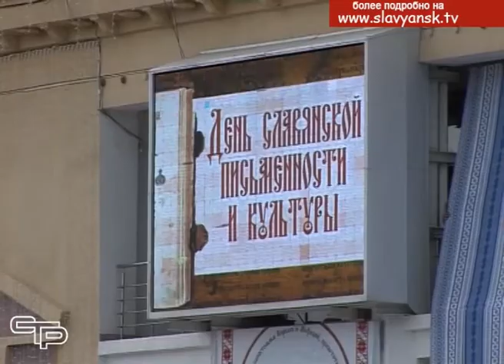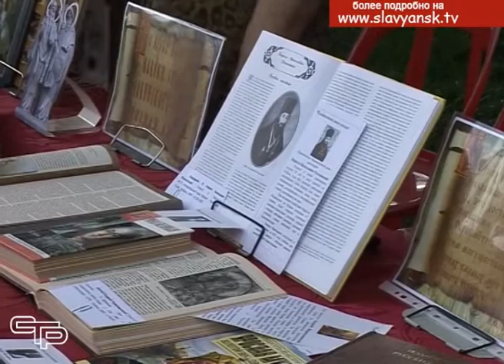Этот праздник дорог сердцу каждого жителя нашей страны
Этот праздник дорог сердцу каждого жителя нашей страны и неразрывно  связан с именами святых равноапостольных братьев Кирилла и Мефодия – славянских просветителей, создателей славянской азбуки, первых переводчиков богослужебных книг с греческого на славянский язык. И это главное дело их жизни дало  настоящий старт развитию нашей письменности.   Благодаря деятельности просветителей позднее получила возможность для развития великая русская литература, которая оказала огромное влияние на формирование народа России.